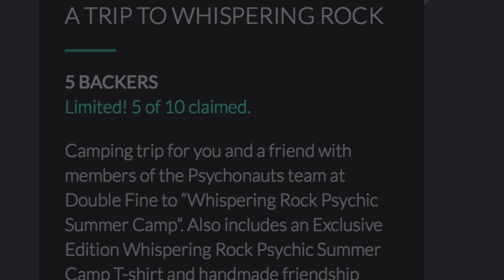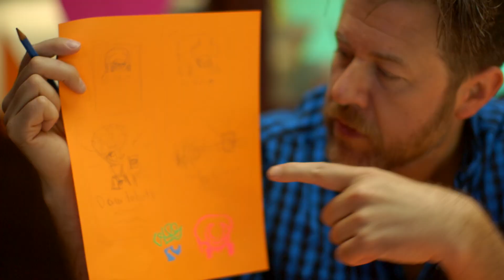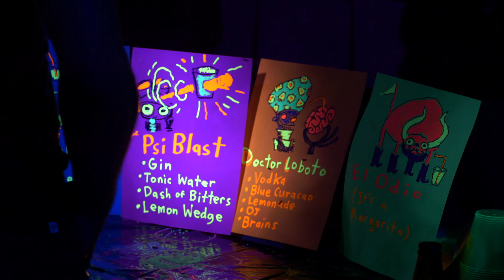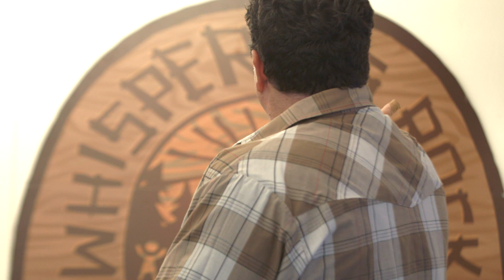Psychonauts 2 · Whispering Rock Psychic Summer Camp